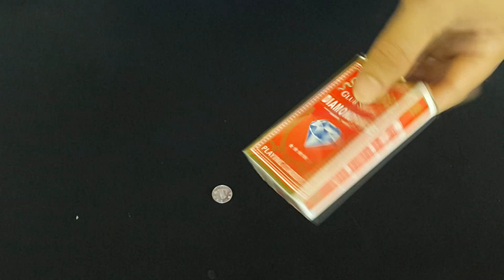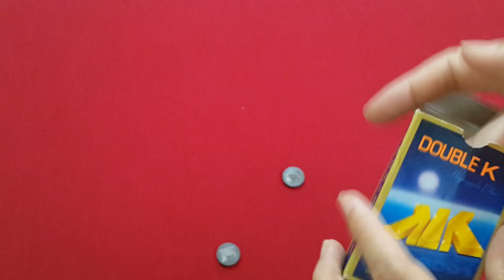The Truth Behind Amazing Magic Tricks